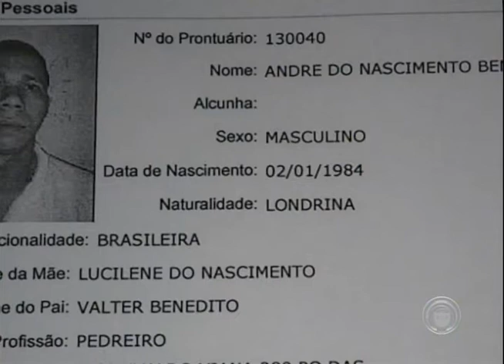Bandidos são baleados em confronto policial em Jataizinho